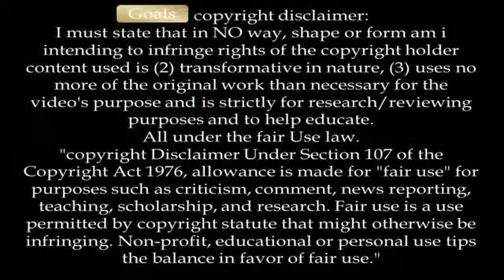Top Funny Moments ● Part 2 ● 2014 ● HD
★Apoyame con un me gusta para seguir aqui★
★Comenta como queres que sea el video sig★
★Comparti esto para seguir subiendo videos★

Players: Messi, Xavi, Iniesta, Eto'o, Deco, Henry, Puyol, Giully, Seedorf, Alexandre Pato, Borriello, Ibrahimovic, Ronaldo, Zidane, Casillas, Figo, Ra?l, Beckham, Terry, Maldini, Nesta, Cech, Neymar, Van der Sar, Rooney, Seedorf, Pato, Vagner Love, Leo Moura, Jô, Bernard, Diego Maradona, Pele, Marco Reus.
real madrid vs barcelona 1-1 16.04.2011 xavi hernandez la pelopina skill dribble andres iniesta victor valdes david villa lionel messi sergio busquets dani alves gerard pique fontas dos santos thiago alcantara la masia ballon dor tiki taka rooney 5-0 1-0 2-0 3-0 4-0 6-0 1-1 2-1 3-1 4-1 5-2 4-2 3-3 barcelona barca real madrid camp nou pedro goal passing leo blaugrana santander sevilla passing game panathinaikos zaragoza ceuta beautiful sevilla kazan camp nou free kick penalty complication new world cup holland germany chile paraguay eric abidal puyol keita yaya toure fc barcelona video HD how to make goal blaugrana 551 rihanna T-pain lil wayne justin bieber F50 la m?s ligera jugador r?pido tv tox Oliver smith-Nimbus(Original mix) crush Schiller mit Mila Mar - Liebe (ATB Dub Remix) FC Barcelona vs RCD Espanyol 18.12.10 All .